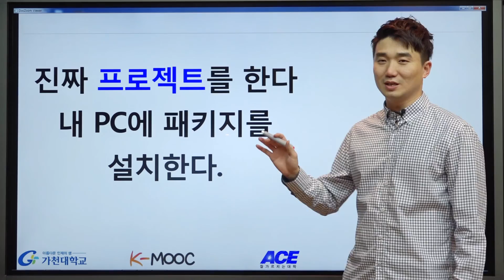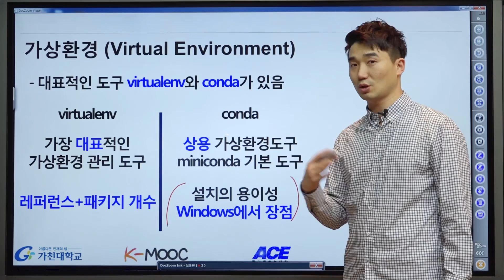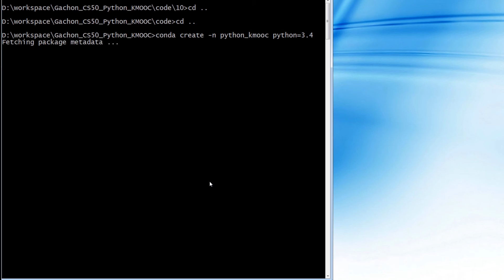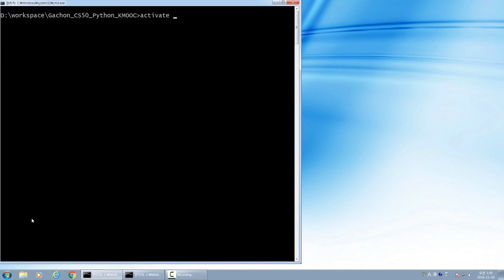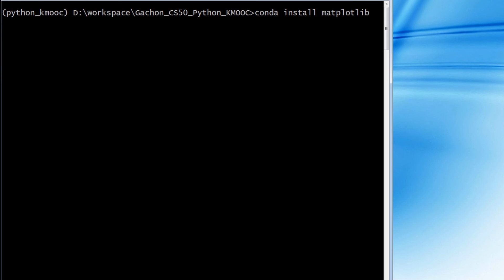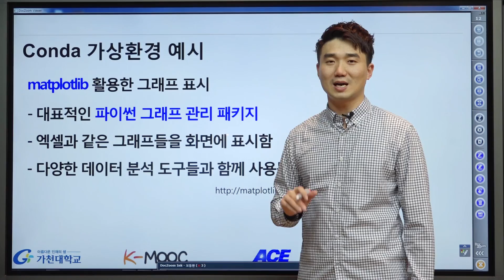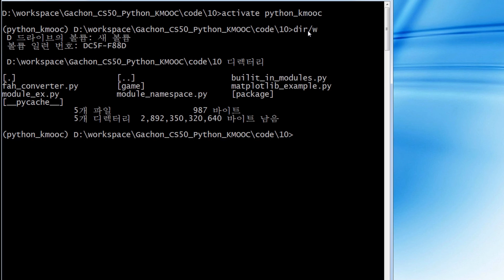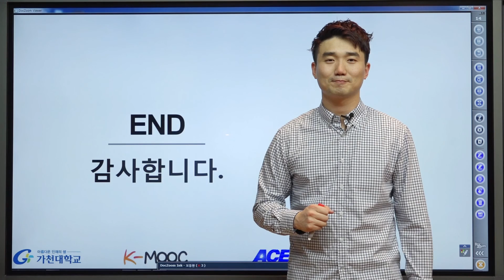파이썬 강좌 | Python MOOC | 가상환경과 Package 활용하기